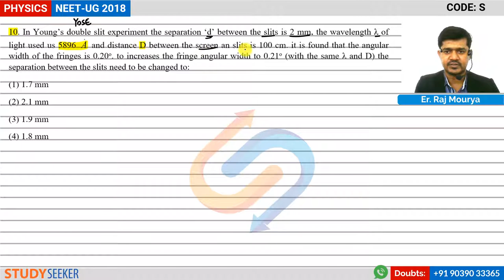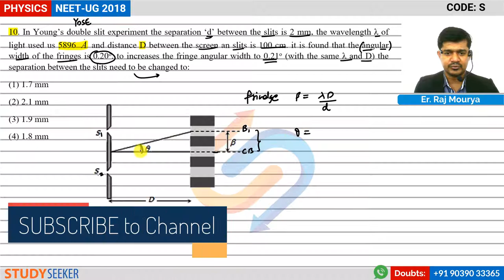NEET 2018 Solutions Physics Q 10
10. In Young’s double slit experiment the separation ‘d’ between the slits is 2 mm, the wavelength λ of light used us 5896   and distance D between the screen an slits is 100 cm. it is found that the angular width of the fringes is 0.20o. to increases the fringe angular width to 0.21o (with the same λ and D) the separation between the slits need to be changed to:

Content :     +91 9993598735 | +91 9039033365